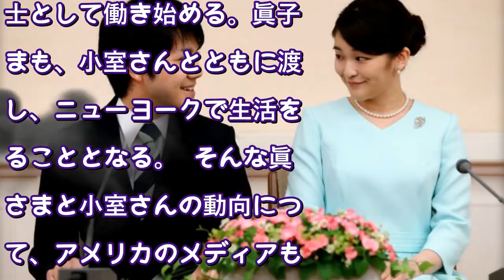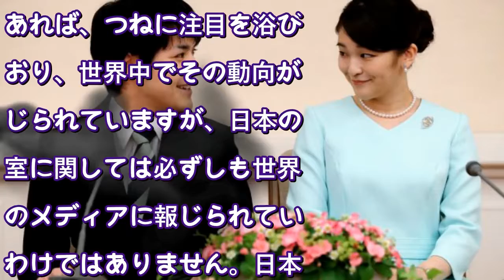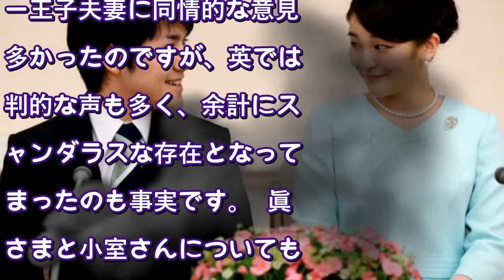眞子さまと小室圭さん、海外報道続出でパパラッチの標的に？ 皇室への影響は（NEWSポストセブン） - Yahoo!ニュース